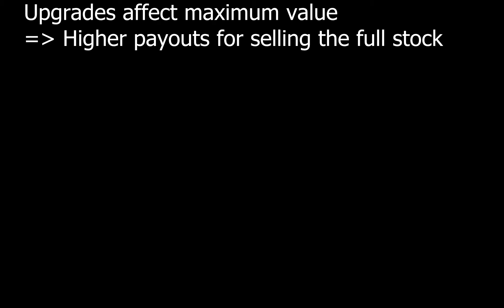Bikers Business (Making money in GTA)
Production is passive. As long as you have enough supplies, you can do ANYTHING you want, including Heists or Stunt Races. You can even stay in PASSIVE mode. It will not suspend the production!

But you have to manage the business, get supplies and sell the product. And you have to pay wages. I think that's why you have an option to shut down the business.

You can consider this as an addition to your primary income.